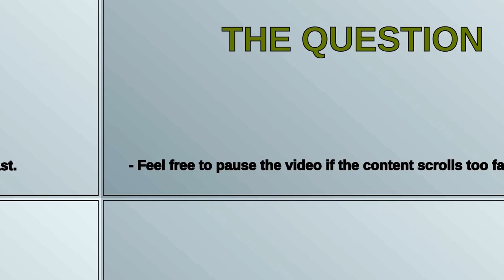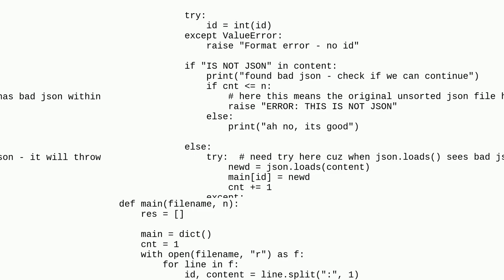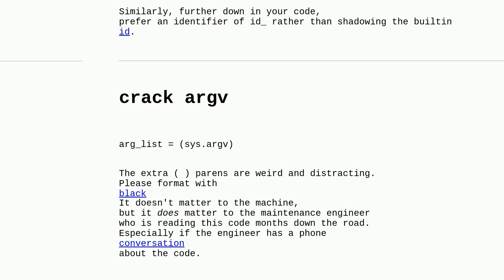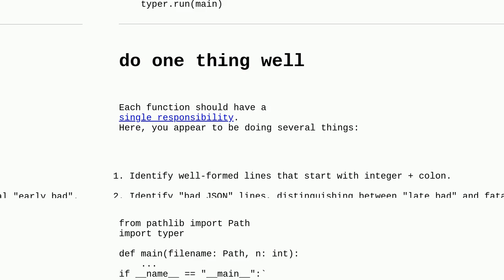Codereview: parsing json file with potential corrupted record and sorting by id to output first n...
parsing json file with potential corrupted record and sorting by id to output first n lines - cleaner logic

A special thanks goes out to the community

  json python